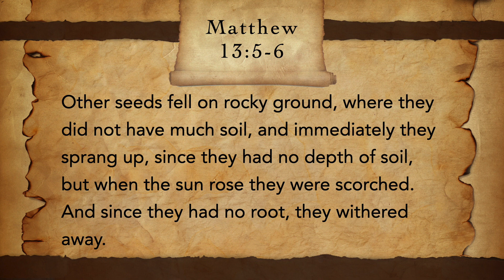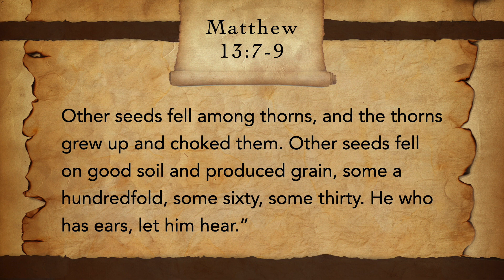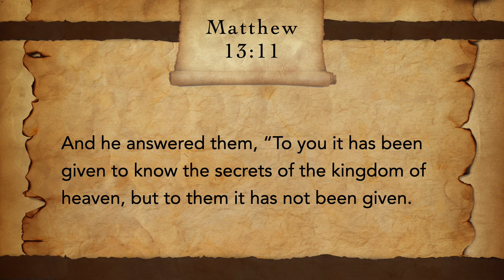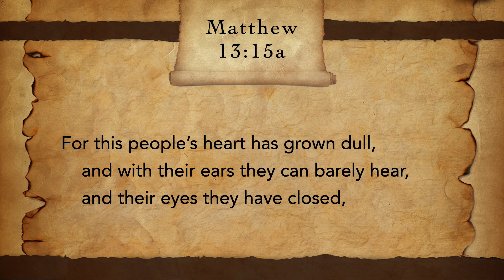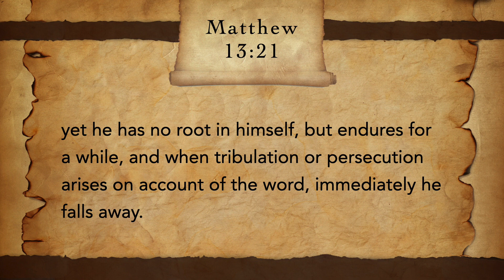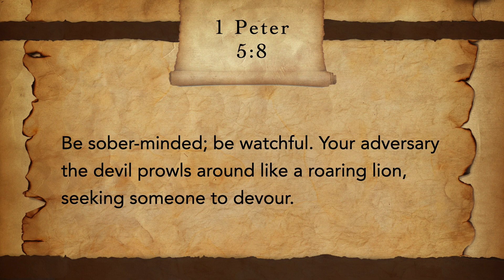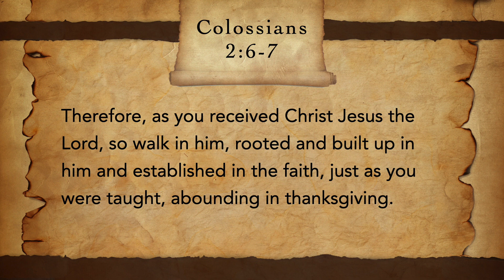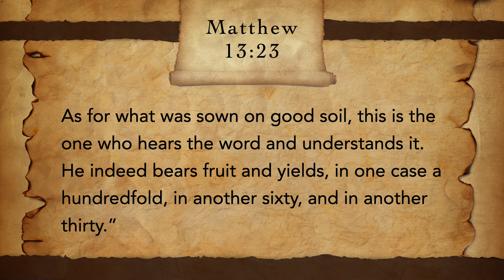Sunday Service 10 16 22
Sermon by Dr. Randy Eaton, senior pastor: "Stories that Changed the World: The Parable of the Sower" (Matthew 13: 1-23). Music directed by Dr. Bryan Wilson, worship pastor.

0:00 Welcome
0:16 Great Things
4:12 We Shall The King
7:27 Reason To Praise
11:27 All Creatures Of Our God And King
16:18 Announcements by Codie Wilson
17:59 Scripture Reading and Prayer by Dell & Linton Walters
22:04 Speak To The Mountains
26:48 Holy Holy Holy
32:39 Sermon